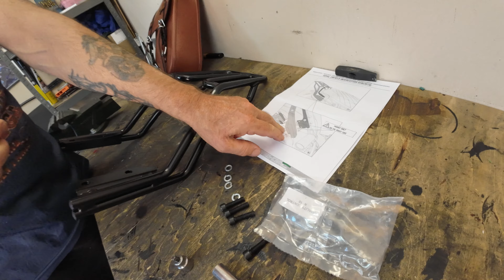Fitting rear luggage rack to Royal Enfield Interceptor 650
Quick and easy job for you in this video. How to fit a rear luggage rack from Hitchcock's to you Royal Enfield Interceptor 650